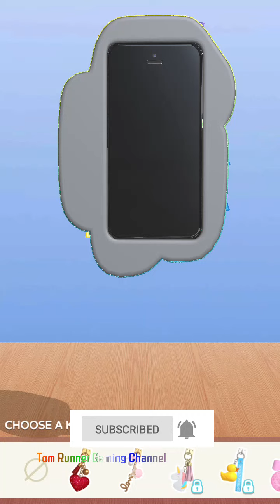Phone Case DIY🌈👛🤑 - New Updated Android Gameplay - All levels walk-through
Phone Case DIY Gameplay.You can enjoy it..

Game Description :
Get creative and customize your phone with a crazy paint design!

How much do you love your phone? OK, we know.
So how about you make it super pretty with some serious customization work?
Unleash your creative mind and splash some color on this phone!
Make it glow! Make it bling! Make it glitter! Make it yours!